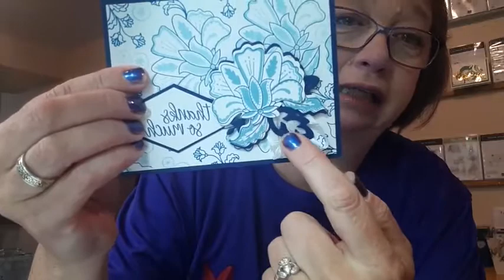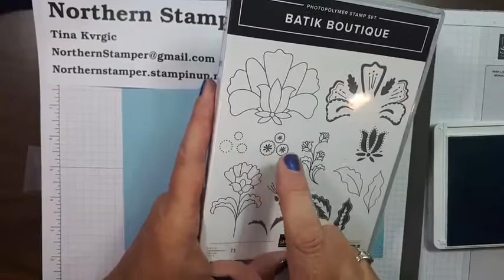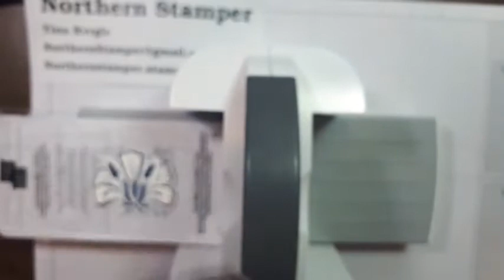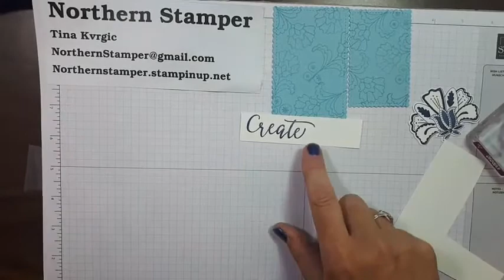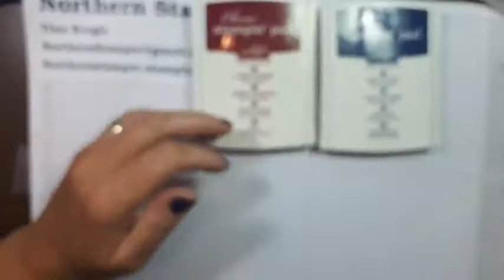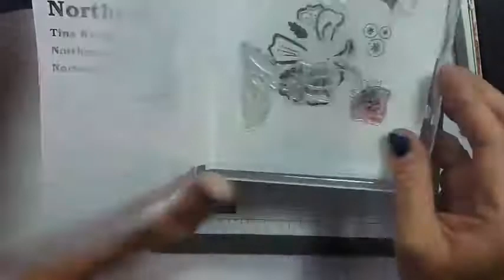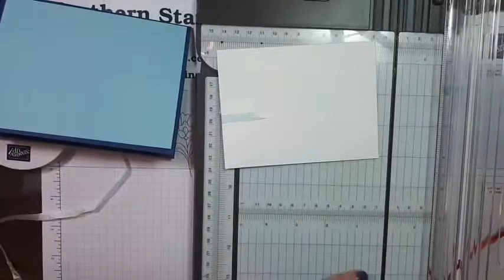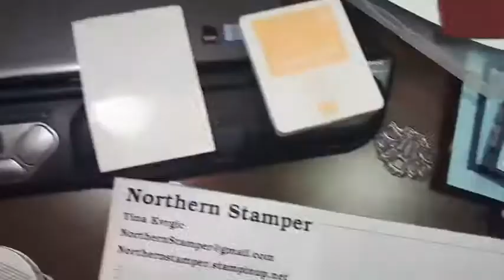Batik Boutique day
Where you do YOU find inspiration?

Want a copy of the catalogues and are in Canada, then just leave me a comment or drop me an email at and I will get one posted out to you directly.